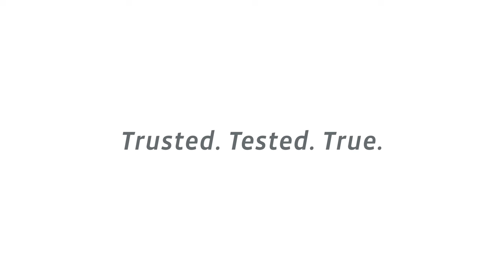Heath Steel - The Great Divide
Great Divide Brewery RiNo: Barrel Bar & Packaging Wonderland in Denver Colorado
CHIEF Builder: Heath Steel in Fort Collins, CO
Erector: Pro Steel, Inc in Yoder, CO
Metal Building Specs:
• Four Building Project
o 156’ x 169.7’ x 28.8’, .5:12 pitch
o 103.4’ x 123.3’ x 26.8’, .5:12 pitch
o 103.4’ x 112’ x 26.8’, .5:12 pitch
o 96.3’ x 43.3’ x 27.1’, .5:12 pitch
• 64,082 sq ft
• 230.2 tons
• CHIEF Mechanically Seamed Construction (MSC) standing seam roof system in Galvalume
• Multiple Roof Top Units (RTUs)

Notable features
• Appealing Metal Wall Panel Transitions
• 6,619 sq ft of Mezzanine
• Perforated Downspouts to Irrigate Hops Below
• CMU Parapet Walls
• Interior Downspouts
• Eave Extensions
• Fixed Glass Store Fronts